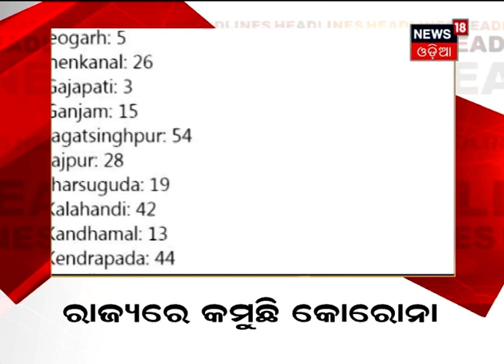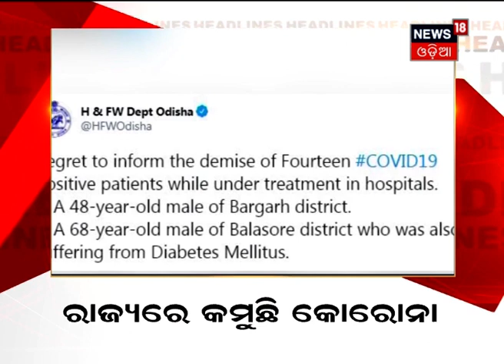ମଧ୍ୟାହ୍ନର ପ୍ରମୁଖ ଖବର 12 PM